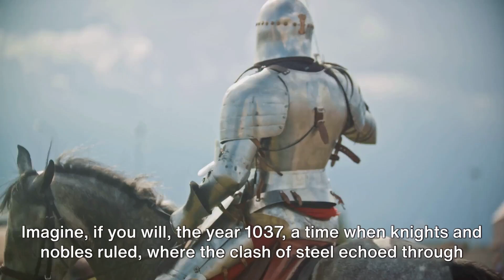Sicily's Saga: The Norman Conquest of 1037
In this captivating video, join us as we delve into the intriguing story of the Norman Conquest of Sicily in 1037. Immerse yourself in the medieval era as we bring history to life with enchanting music from the time. Discover the triumphs, conflicts, and fascinating characters that shaped the course of history. Don't miss this riveting journey through the past!